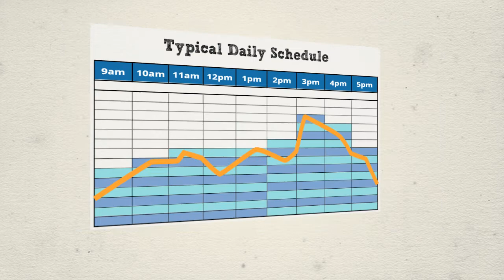EmLogis Easy-to-use Online Employee Scheduling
EmLogis offers easy-to-use online employee scheduling via web-based portals for both scheduling managers and employees.

Creating, editing and managing employee schedules, requests for time off, shift swapping and changes to availability are done faster and easier than ever before.

Beyond just streamlined communcation EmLogis optimizes your scheduling process to balance employee schedules with customer demand.